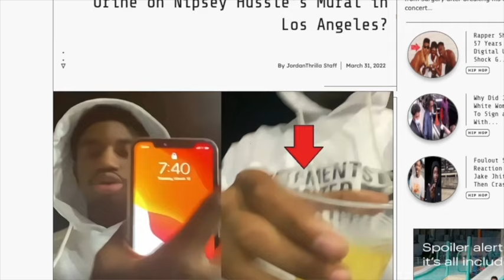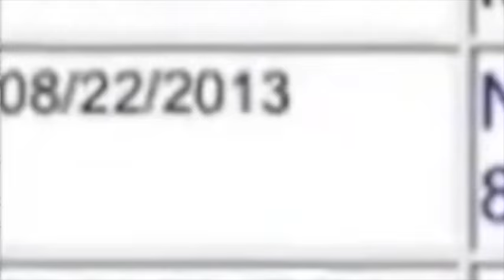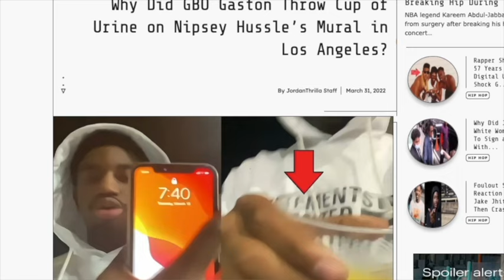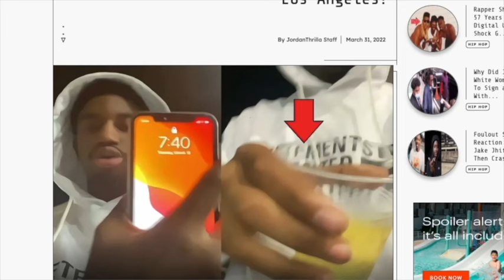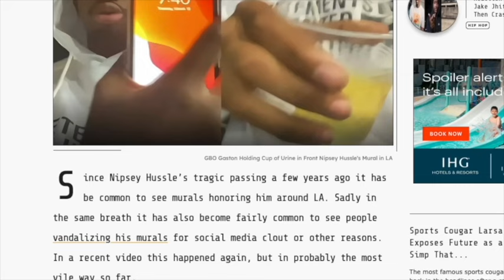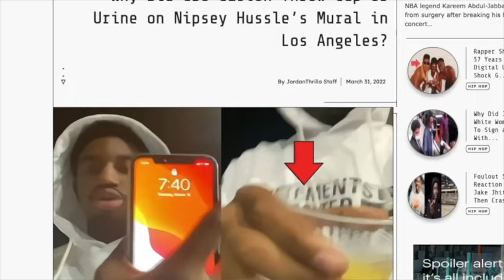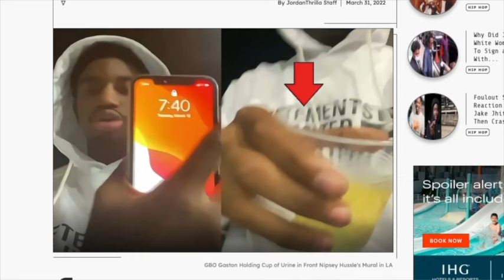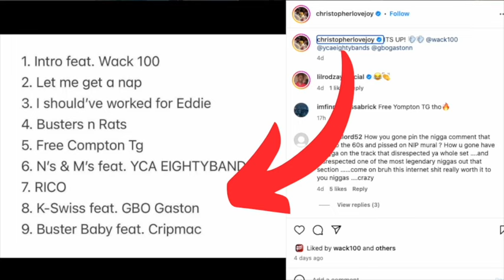Baby Runner Full Interview: Talks New Movie, LA Crip Controversy, Responds to Bricc Baby and 600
Baby Runner from Rollin 40s Full Interview: Talks about his New Movie "Loyalty Don't Exist, Responds to Bricc Baby DW Flame, LA Crip Controversy, and Sends Message to 600 about GBO Gaston, Wack100 and his Baby Mama Drama & more.

Products Used to Create This Video:

Gaming Chair
OBS Studios

Chapters

0:00 Intro
1:10 Upbringing & Rollin 40s
13:25 New Movie "Loyalty Don't Exist
31:00 Bricc Baby DW Flame
39:30 Message to DW Flame
41:50 Christopher "600" Lovejoy
55:00 4Extra Pulling up at No Jumper
57:00 Wack100 Meeka Drama
1:02:30 Wack100 Recording His Call
1:04:21 600 Sealed Case Paperwork
1:09:30 Wack100 Meeka 3 Fingers
1:15:28 Luce Cannon Nipsey Call
1:18:45 Big U GRYD Program
1:24:32 LA Crips Controversy
1:31:43 Crip Mac Bricc Baby Beef